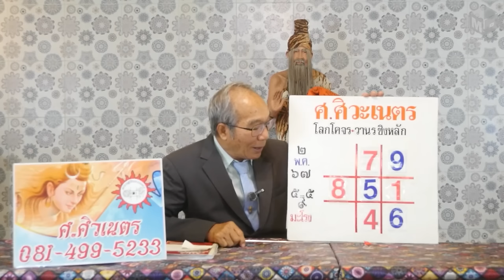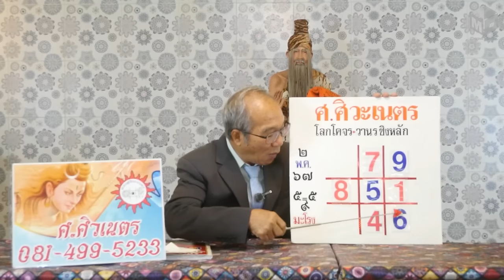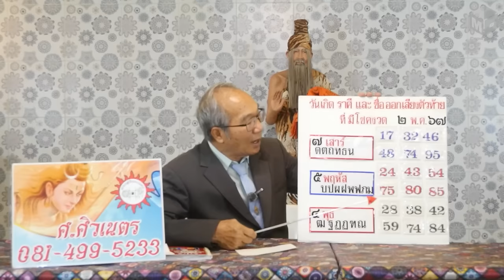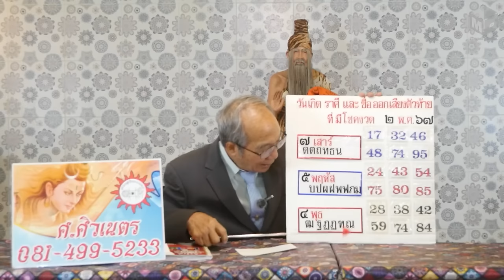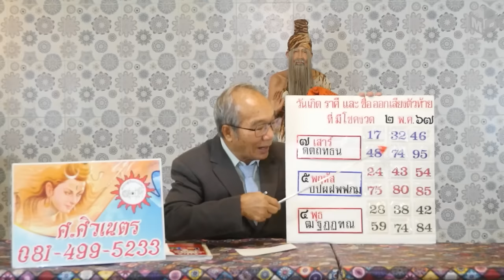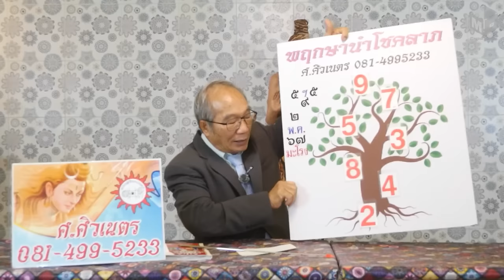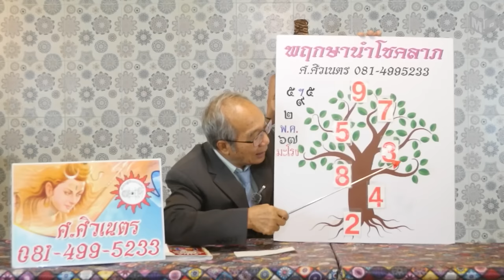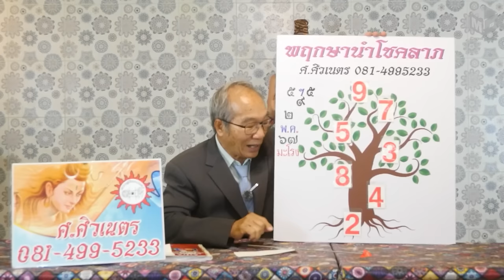โลกโคจรวานรชิงหลัก พฤกษานำโชคลาภ งวดวันที่ 2 พฤษภาคม 2567 | อาจารย์ ศ.ศิวเนตร